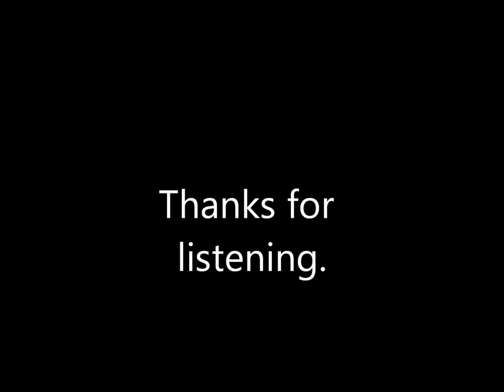Roman Rist Workhorse II -- Freeway Jam Demo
Here's another demo I did with my Rist Workhorse II.  I wanted to do a clip with a little nastier lead tone to show off how much this thing can rock.  Let me know what you think.